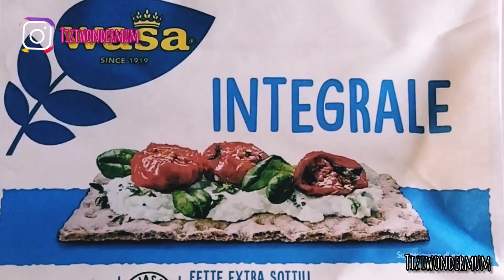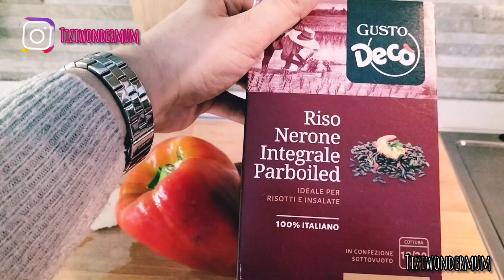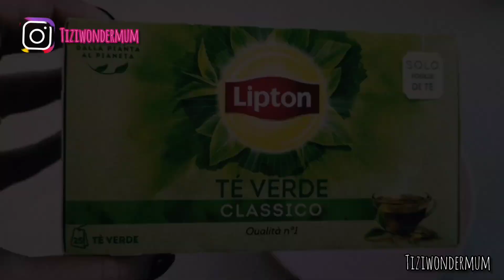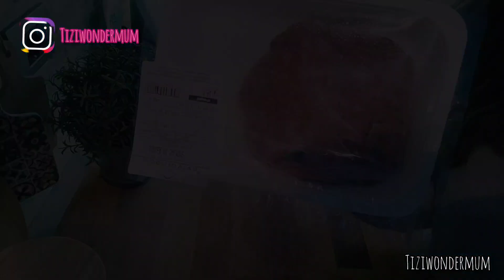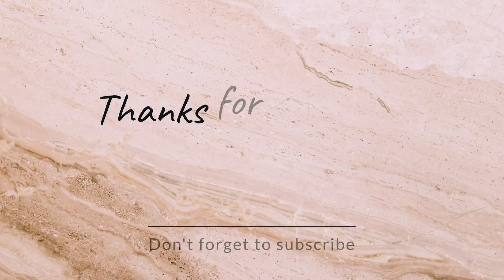LA DIETA CONTINUA | WHAT I EAT IN A DAY SECONDA PUNTATA 🥗🍅💪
Ciao ragazzi ❤️ eccoci con un secondo episodio di what i eat in a day . In questo video vi do qualche idea su come cucinare light senza però rinunciare al gusto ! Nel video vi mostro una mia giornata tipo dalla colazione alla cena !